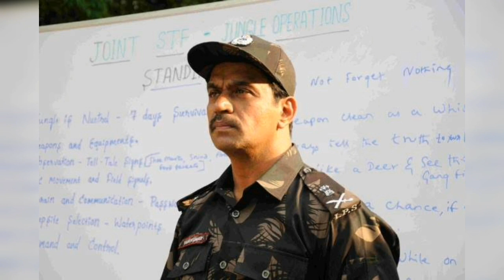Top 10 Actors Born for Police Role !! || Cinema SecretZ